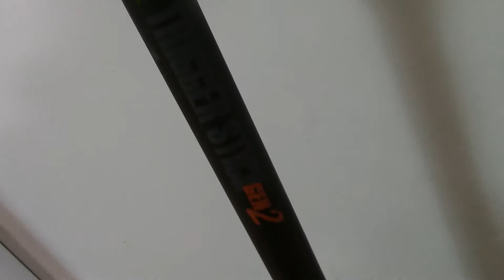Primos trigger stick Review Video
I take a look at the Primos trigger stick and give you all my thoughts about this awesome product !!!